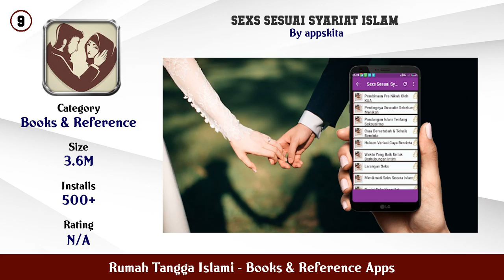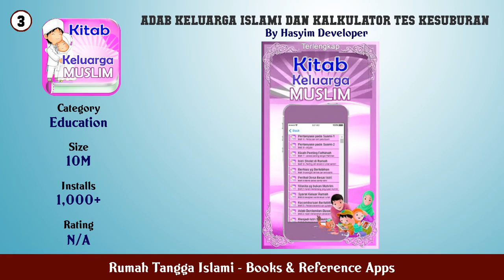Top 10 Rumah Tangga Islami Android Apps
In this video we have listed Top Rumah Tangga Islami Android Apps. This video is for information and reference purpose only.